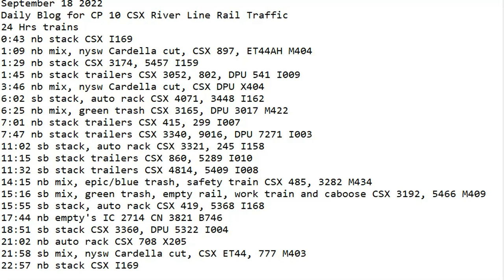September 18 2022 BigTrains.TV CP 10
24 Hrs trains
0:43 nb stack CSX I169
1:09 nb mix, nysw Cardella cut, CSX 897, ET44AH M404
1:29 nb stack CSX 3174, 5457 I159
1:45 nb stack trailers CSX 3052, 802, DPU 541 I009
3:46 nb mix, nysw Cardella cut, CSX DPU X404
6:02 sb stack, auto rack CSX 4071, 3448 I162
6:25 nb mix, green trash CSX 3165, DPU 3017 M422
7:01 nb stack trailers CSX 415, 299 I007
7:47 nb stack trailers CSX 3340, 9016, DPU 7271 I003
11:02 sb stack, auto rack CSX 3321, 245 I158
11:15 sb stack trailers CSX 860, 5289 I010
11:32 sb stack trailers CSX 4814, 5409 I008
14:15 nb mix, epic/blue trash, safety train CSX 485, 3282 M434
15:16 sb mix, green trash, empty rail, work train and caboose CSX 3192, 5466 M409
15:55 sb stack, auto rack CSX 419, 5368 I168
17:44 ?nb empty's IC 2714 CN 3821 B746
18:51 sb stack CSX 3360, DPU 5322 I004
21:02 nb auto rack CSX 708 X205
21:58 sb mix, nysw Cardella cut, CSX ET44, 777 M403
22:57 nb stack CSX 4071, 3448 I169